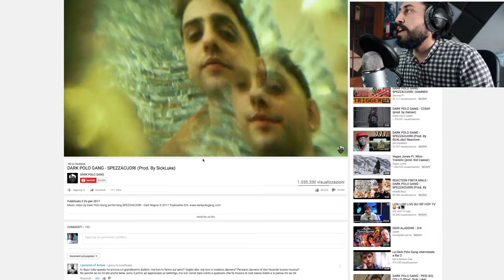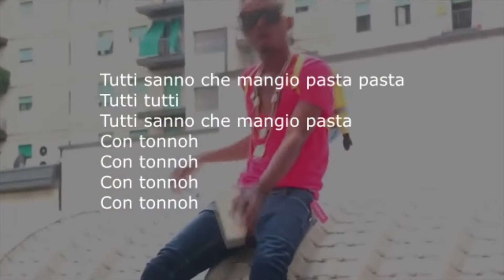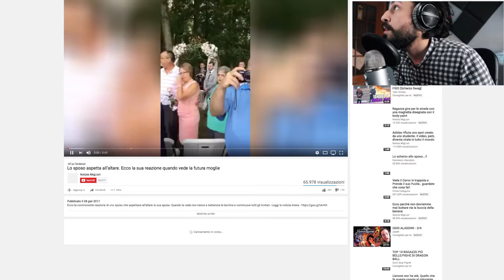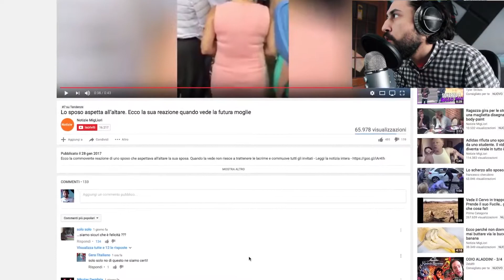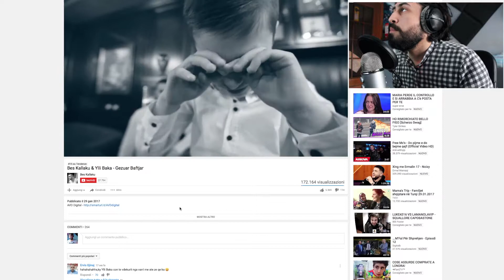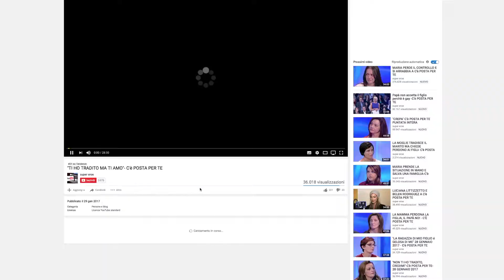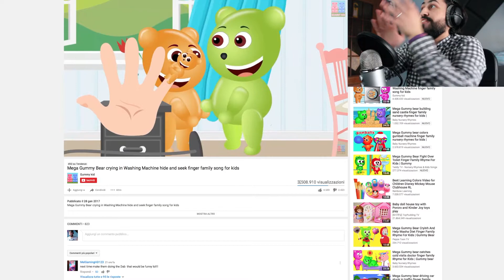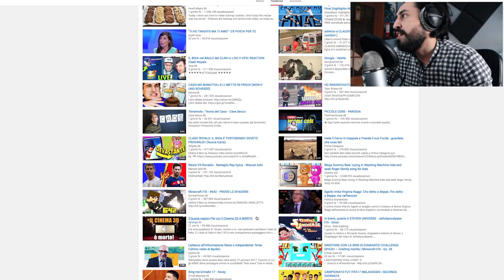TENDENZE SCOMODE DI YOUTUBE ITALIA #2 / QUANDO LE COSE PEGGIORANO SUL TUBO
Secondo appuntamento sulle tendenze scomode.
Le cose continuano a peggiorare.

I S C R I V E T E V I  A L  C A N A L E